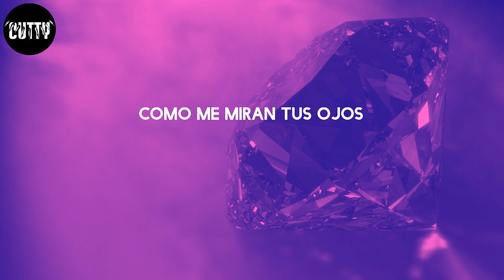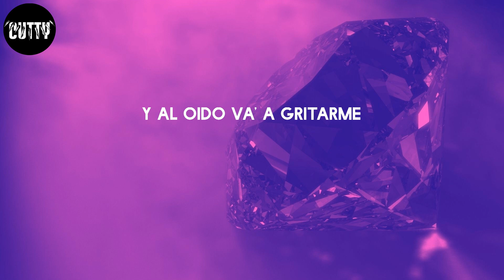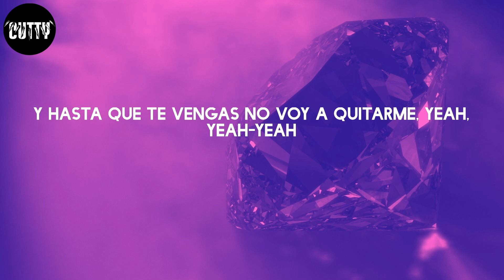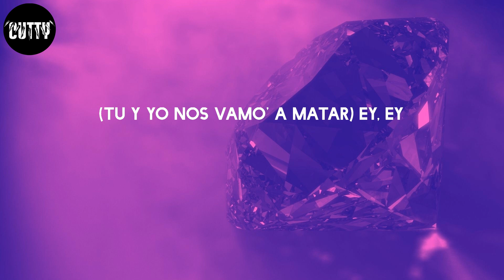Rauw Alejandro - 2/Catorce (Letra/Lyrics)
2/Catorce - Rauw Alejandro

Letra:
Yeah-yeah-yeah-yeah-yeah-yeah-yeah-yeah-yeah-yeah-yeah
Yeah-yeah, Ra-Rauw